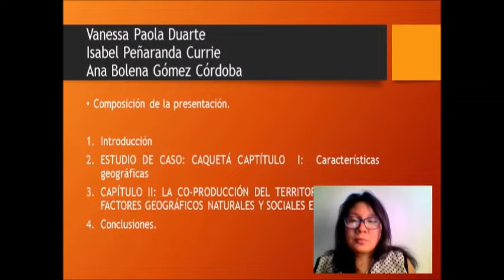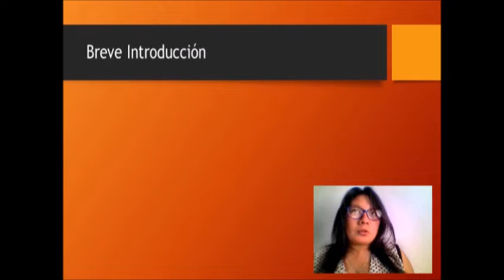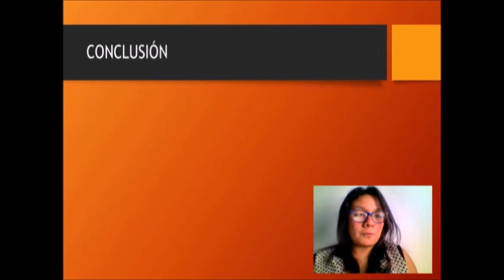F. Determinantes del terrritorio (Caquetá)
MEID.
Métodos y análisis del territorio